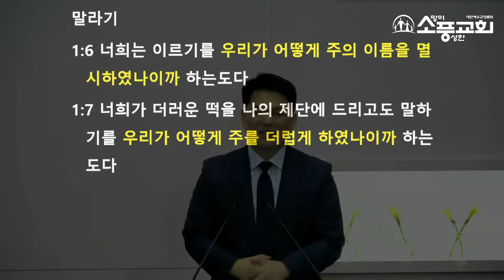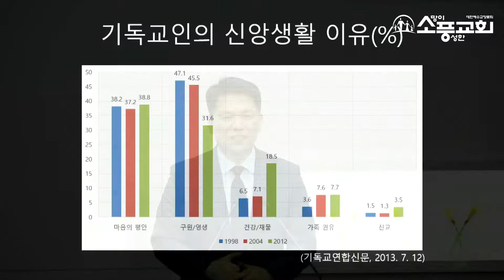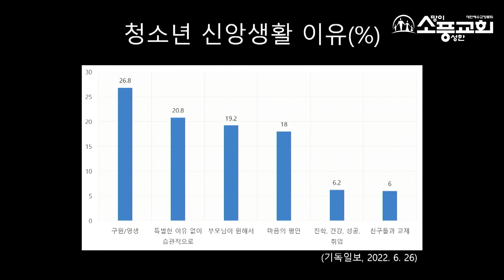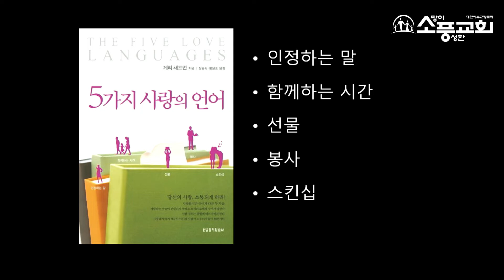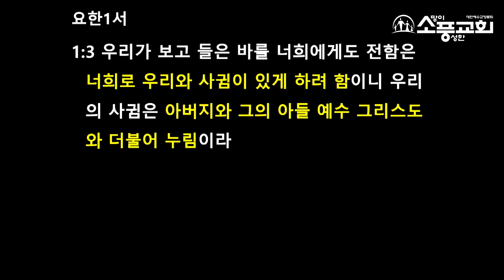2022. 6. 26.[소망이 가득한 하나님 나라(4)-언약의 사자가 임하실 것이라]